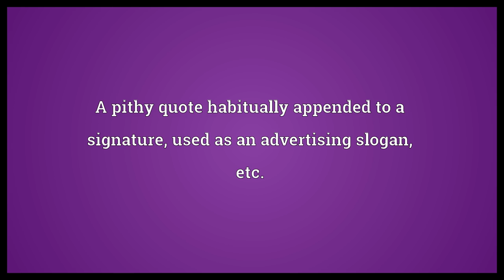Tagline Meaning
Video shows what tagline means. The punch line of a joke.. A pithy quote habitually appended to a signature, used as an advertising slogan, etc.. A line attached to a draft of cargo or a container to provide control and minimize pendulation of cargo during lifting operations..  Tagline Meaning. How to pronounce, definition audio dictionary. How to say tagline. Powered by MaryTTS, Wiktionary